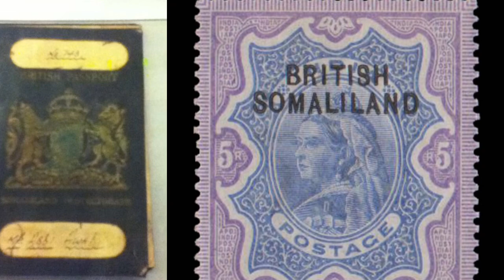58 years ago today, Somaliland became an independent state - please subscribe and share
58 years ago today, Somaliland became an independent state

HARGEISA – Somalilanders around the world today are celebrating the 57th anniversary of Somaliland’s independence from the United Kingdom.
From 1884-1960, Somaliland was a British protectorate known as ‘British Somaliland’. On June 26th, 1960, after a long struggle, British Somaliland won independence and became the State of Somaliland. More than 35 countries across the globe recognized the State of Somaliland’s independence.

Five days later, on July 1st, 1960,  the State of Somaliland united with Italian Somaliland (Somalia) to form the Somali Republic, expecting to share power with their southern brothers.

At the time, there was a growing desire to create a single Somali nation consisting of the five Somali homelands in the Horn of Africa – British Somaliland, Italian Somaliland, French Somaliland, Ogaden, and NFD.
British Somaliland (Somaliland) and Italian Somaliland (Somalia) were the only two territories that united to form the dream.
French Somaliland became what is now known as Djibouti in 1977, after winning independence from the French.
The Ogaden remained part of Ethiopia and now known today as the Somali Regional State of Ethiopia. The Northern Frontier District (NFD) remained part of Kenya and now makes up Kenya’s north-eastern regions.
Somaliland’s hastily rushed union with Somalia under the leadership of Prime Minister Mohamed Haji Ibrahim Egal, ended up a failed union that resulted in years of oppression and a deadly genocide in the late 1980’s.